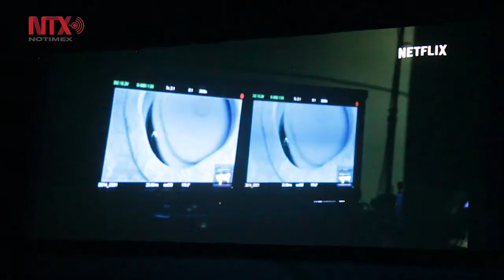Netflix presenta Perdidos en el Espacio en CONQUE 2018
La conferencia estelar de este sábado en la CONQUE 2018 fue la que dieron la actriz Parker Posey y el actor Ignacio Serrichio quienes interpretan a la Doctora Smith y Don West en la serie original de Netflix, Perdidos en el espacio.